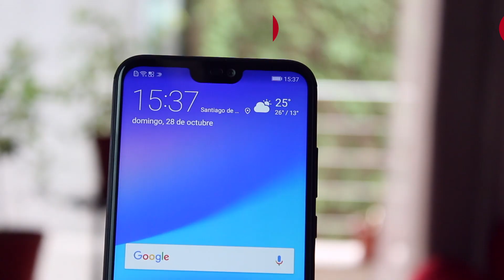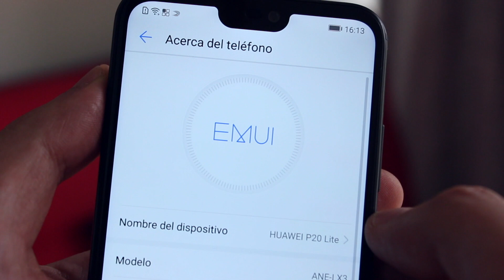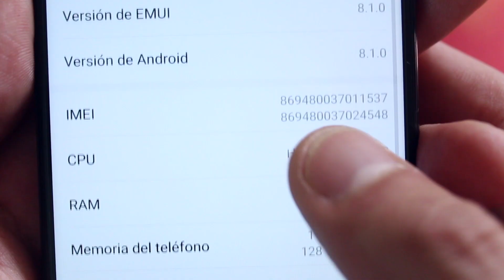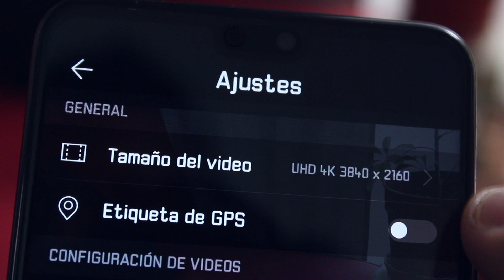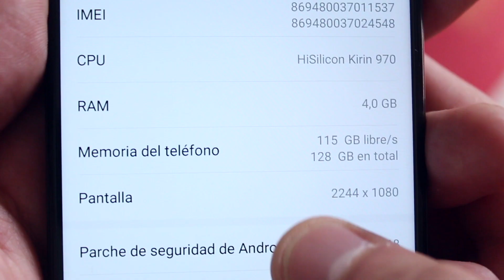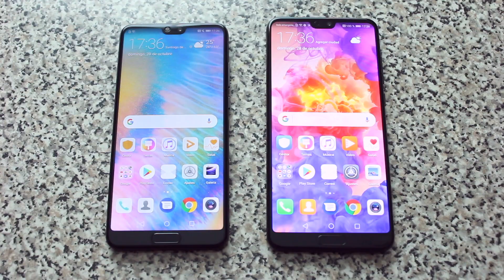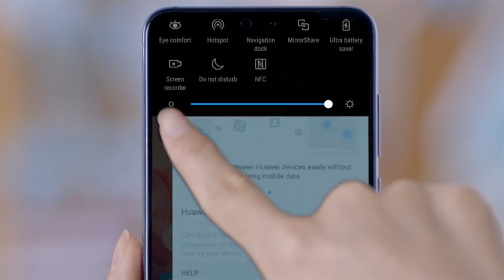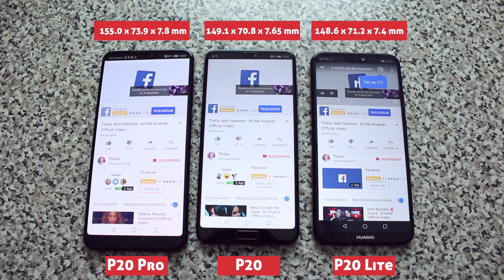1, 2, Trend! Review la gran familia Platinum de Huawei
En una familia siempre hay quien destaca más, pero cuando se trata de la familia Platinum de Huawei ninguno se queda atrás: HUAWEI P20 lite, HUAWEI P20 y HUAWEI P20 Pro. Esta gama alta tiene foco en imagen, rendimiento y funcionalidad destacando cada uno con grandes características. ¿Cuál de los 3 se adapta a tus usos? Descúbrelo en este review de un, dos, trend!